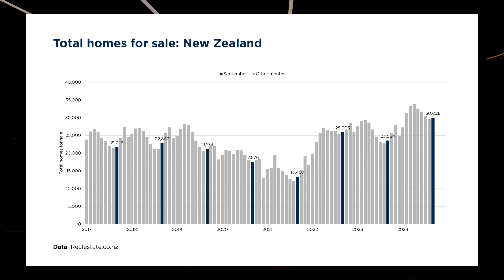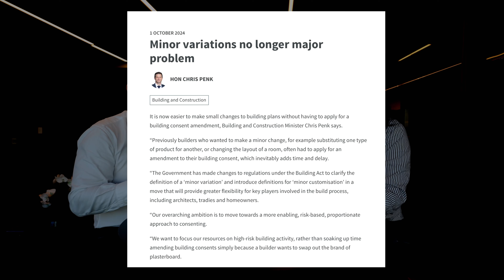Homes for sale in NZ hit a decade high? | NZ real estate | Weekly news | 7 Oct 2024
Eos Li and Chris Farhi cover the latest news including:
• Realestate.co.nz data shows the supply of homes for sale was at a decade high at the end of September.
• NZ government is streamlining some aspects of building consent processes.
• Property of the week.

@bayleys real estate, @bayleys commercial

Bayleys Insights & Data
(property market research and property consulting / advisory services):

The Economist – The house price supercycle is just getting going

Presenters:
Chris Farhi – Head of Insights, Data & Consulting